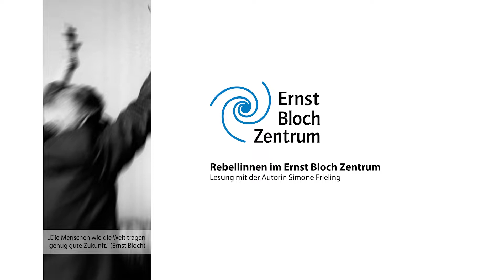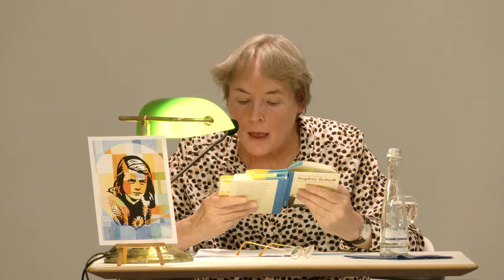Lesung mit Simone Frieling: Sophie Scholl. Aufstand des Gewissens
Am 14. Juni 2022 las Simone Frieling aus ihrem Buch "Sophie Scholl. Aufstand des Gewissens".
Die Autorin und Malerin Simone Frieling hat zahlreiche Romane, Erzählungen und Anthologien veröffentlicht und ist Preisträgerin des Martha- Saalfeld Literaturpreises. Ihre künstlerischen Arbeiten wurden bisher in zahlreichen Ausstellungen gezeigt.
Die Lesung fand im Rahmen der Reihe "Rebelinnen im Ernst-Bloch-Zentrum" als Teil des Rahmenprogramms zur Wanderausstellung "Gurs 1940.  Die Deportation und Ermordung von südwestdeutschen Jüdinnen und Juden" statt.

Zeitstempel:
00:00:00 Begrüßung Prof. Dr. Immacolata Amodeo, Direktorin Ernst-Bloch-Zentrum
00:04:40 Einführendes Gespräch mit Simone Frieling
00:13:05 Lesung